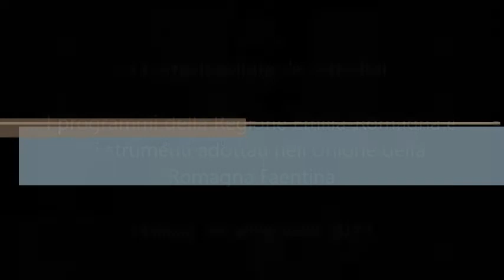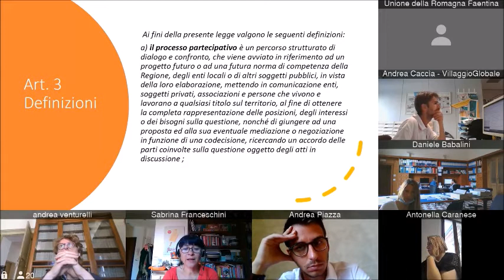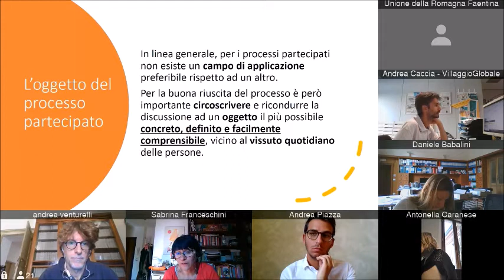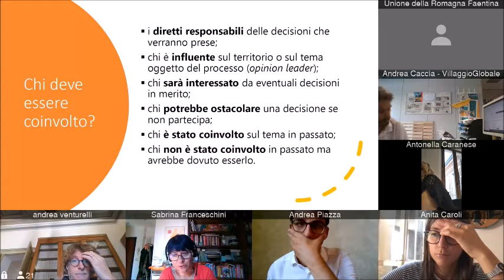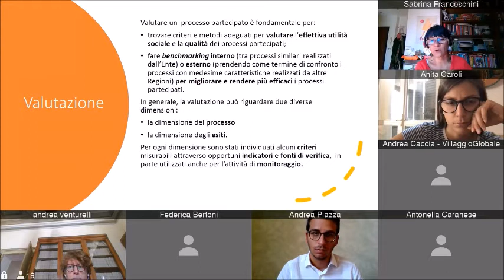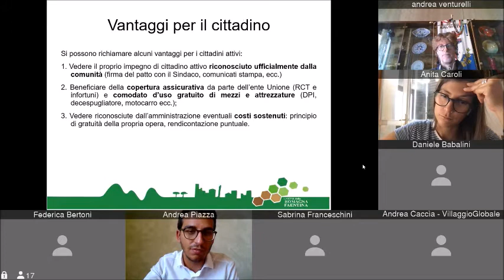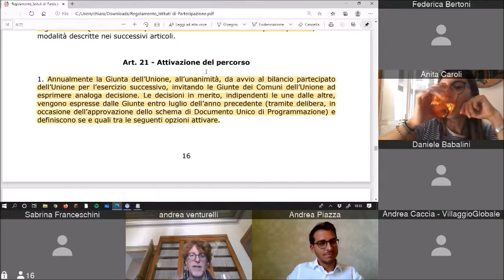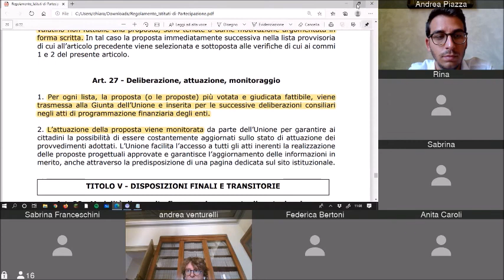Webinar: "La partecipazione dei cittadini"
L’Unione della Romagna Faentina, mercoledì 16 settembre 2020, ha promosso l'appuntamento formativo "La partecipazione dei cittadini. I programmi della Regione Emilia-Romagna e gli strumenti adottati nell’Unione della Romagna Faentina". L’attività rientra all’interno del percorso di partecipazione “Vicini si diventa”, percorso partecipativo sostenuto dalla L.R. 15/2018 che ha come oggetto l’elaborazione di nuovi strumenti amministrativi che permettano e incentivino la riqualificazione, la collaborazione e la co-gestione di beni comuni urbani in particolare nei contesti di edilizia residenziale pubblica (erp), edilizia residenziale sociale (ers) ed emergenza abitativa.

**Relatori del webinar**

**dr.ssa Sabrina Franceschini - Servizio Riordino, sviluppo istituzionale e territoriale, partecipazione della Regione Emilia-Romagna - Un percorso di partecipazione “di qualità”, in coerenza con i principi della L.R. 15/2018 e i bandi promossi dalla Regione.

**dr. Andrea Piazza - Unione della Romagna Faentina, Servizio Affari Generali Valle del Senio - Il regolamento per la cittadinanza attiva e i beni comuni dell’Unione della Romagna Faentina e sua sperimentazione negli anni 2019 e 2020

**dr. Andrea Venturelli - Unione della Romagna Faentina, Servizio Programmazione e controllo - Il bilancio partecipato dei Comuni e dell’Unione, come previsto dal regolamento per gli istituti di partecipazione.